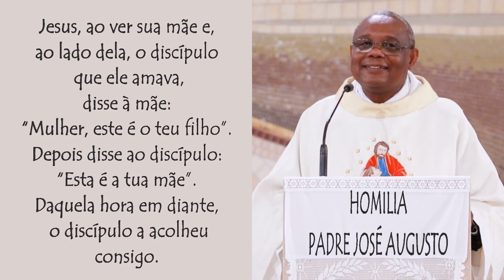Homilia Padre José Augusto - 29/05/23 - Memória da Virgem Maria Mãe da Igreja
(Jo 19,25-34)

Naquele tempo, perto da cruz de Jesus, estavam de pé a sua mãe, a irmã da sua mãe, Maria de Cléofas, e Maria Madalena.

Jesus, ao ver sua mãe e, ao lado dela, o discípulo que ele amava, disse à mãe: “Mulher, este é o teu filho”. Depois disse ao discípulo: “Esta é a tua mãe”. Daquela hora em diante, o discípulo a acolheu consigo.

Depois disso, Jesus, sabendo que tudo estava consumado, e para que a Escritura se cumprisse até o fim, disse: “Tenho sede”.

Havia ali uma jarra cheia de vinagre. Amarraram numa vara uma esponja embebida de vinagre e levaram-na à boca de Jesus. Ele tomou o vinagre e disse: “Tudo está consumado”. E, inclinando a cabeça, entregou o espírito.

Era o dia da preparação para a Páscoa. Os judeus queriam evitar que os corpos ficassem na cruz durante o sábado, porque aquele sábado era dia de festa solene. Então pediram a Pilatos que mandasse quebrar as pernas aos crucificados e os tirasse da cruz.

Os soldados foram e quebraram as pernas de um e depois do outro que foram crucificados com Jesus.

Ao se aproximarem de Jesus, e vendo que já estava morto, não lhe quebraram as pernas; mas um soldado abriu-lhe o lado com uma lança, e logo saiu sangue e água.